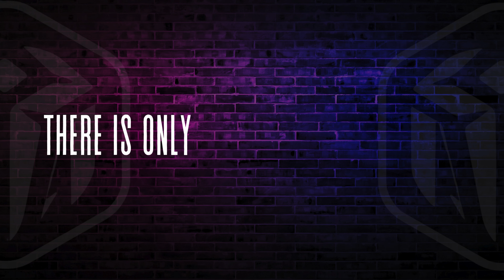Song Sharks: Master Your Music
Join us for Workshop Five in the Song Sharks series on September 14th at 11am Los Angeles time Mastering Your Music Join us for free and get a guest invite.

Become a full member, take advantage of our special offer for Song Sharks where you can lock in our offer price of $19.80 for Pro level Membership and get game changing access to all our channels, wholesale member equipment pricing, thousands of learning videos, global music distribution and of course eligibility to our Song Sharks 2024 Music Investor Challenge.

Join us Wednesday 8/28 at 7PM PST/10PM EST Music Alliance Membership “What’s in it for You?”

As a songwriter, having more than one song is crucial for a number of reasons. Firstly, it allows you to showcase your versatility and range, demonstrating your ability to craft diverse musical styles and lyrical themes. Additionally, having a repertoire of songs increases your chances of commercial success; if one song doesn’t resonate with listeners, another might. It also fosters continuous creative growth, as each song you write hones your skills and helps you develop your unique voice. Ultimately, a varied song catalog not only enhances your credibility and marketability but also ensures you remain relevant and dynamic in the ever-evolving music industry.

It is critical to get started. Erase fear and self-doubt through knowledge. Create a strategic actionable plan and then show up, every day. A lot of people have ideas, but there are few who do something with them. It all starts with a first step. Then momentum takes over.

Get the tools, resources and learning to support your music. Learn how to do the things record companies used to do for their artists, and that you now must do yourself. Get legal contract templates, global music distribution, collaboration and communication tools such as Slack and Microsoft 365 as well as over 100 learning events a year and the opportunity to network and develop life changing relationships. 1000's of online courses and videos are available for Pro members.

This is invaluable for anyone serious about their personal and professional development. The worth of such access extends beyond a monetary value; it represents an investment in one's growth, skills, and success. The knowledge gained from these events can open doors, spark innovation, and pave the way for long-term success in various areas of life. The opportunity to learn from experts in a wide range of fields provides a unique chance to stay ahead, navigate challenges, and continuously evolve.